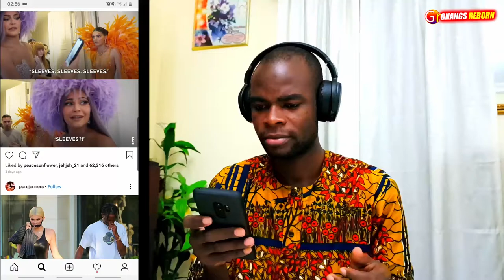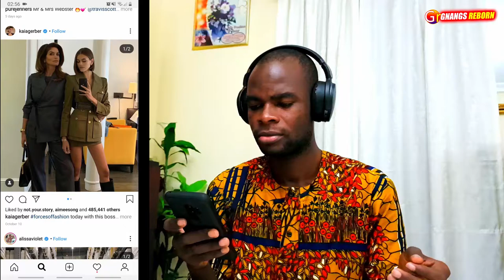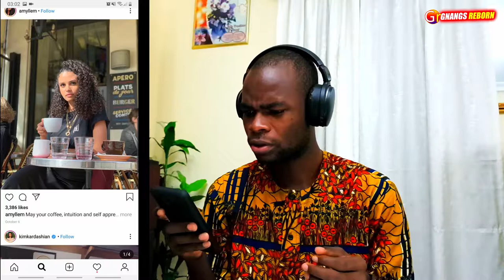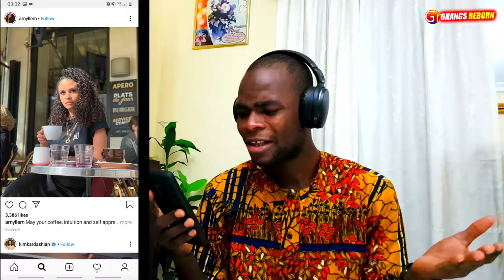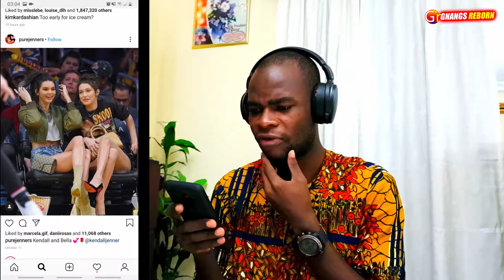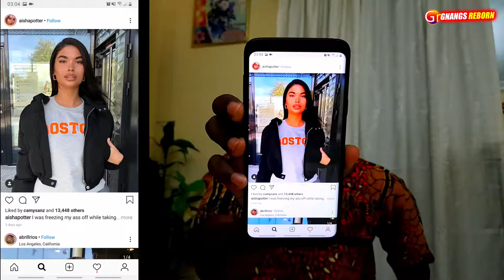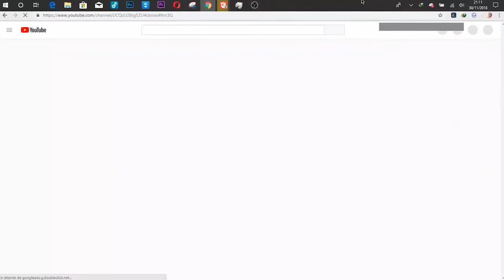LES FILLES DE INSTAGRAM SONT DE RETOUR - PARTIE 1